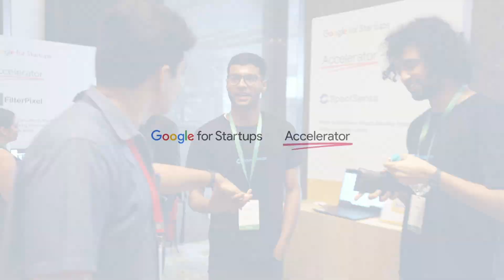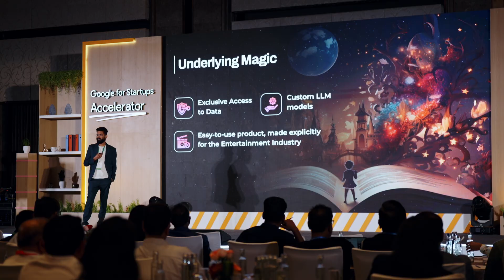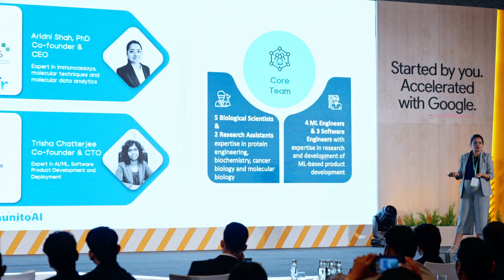Google for Startups Accelerator: India Class 8 (AI-first) Demo Day Highlights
Watch highlights from the Class 8 Demo Day; 20 AI-first startups pitched their businesses and showcased live demos to investors, Googlers and startup ecosystem enablers at an in-person event in Bengaluru, India.

Google for Startups Accelerator in India offers three-month, equity-free accelerator programs for Indian technology startups up to Series A. The program was launched in December 2023 with a one-week in-person bootcamp followed by virtual tailored support based on the OKRs with 1:1mentorships, connects, training, and more.